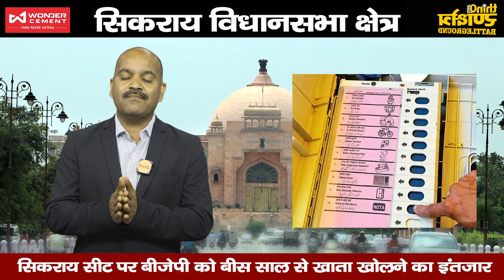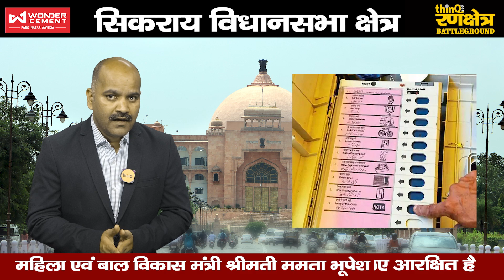दौसा जिले की सिकराय सीट | sikrai | mamta bhupesh | rajasthan vidhan sabha chunav | dausa district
dhundhad की एक सीट पर बीजेपी करीब बीस साल से खाता खोलने का इंतजार कर रही है। बात दौसा जिले की सिकराय सीट की है। फिलहाल यह सीट अनुसूचित जाति के लिए आर​क्षित है। परन्तु राज्य में आखिरी बार लगे राष्ट्रपति शासन 1992 के बाद लागू हुए परिसीमन में यह सीट अनुसूचित जनजाति के लिए रिजर्व की गई थी। हालांकि दौसा जिला ही इसी के आसपास अस्तित्व में आया था। 10 अप्रैल 1991 को जयपुर जिले की दौसा, बसवा, सिकराय और लालसोट तहसील से यह जिला बना। बाद में सवाई माधोपुर की महुवा को इस जिले में 15 अगस्त 1992 को शामिल किया गया था।

फिलहाल राजस्थान सरकार में महिला एवं बाल विकास मंत्री श्रीमती ममता भूपेश यहां से विधायक हैं। यह राजस्थान में क्रम संख्या के अनुसार 87 नम्बर की विधानसभा सीट है। भाजपा की जसकौर मीणा यहां से सांसद हैं। इस सीट के 267 मतदान बूथ पर फिलहाल 2 लाख 59 हजार 825 वोटर रजिस्टर्ड हैं। बीते चार साल में 21 हजार 797 नए वोटर जुड़े हैं। एक बूथ पर औसतन 973 मतदाता हैं। ढूंढाड़ इलाके की यह सीट बांदीकुई, दौसा, टोडाभीम, महुआ, बामनवास, लालसोट से सीमा साझा करती है।